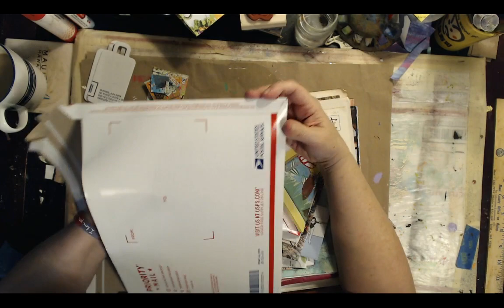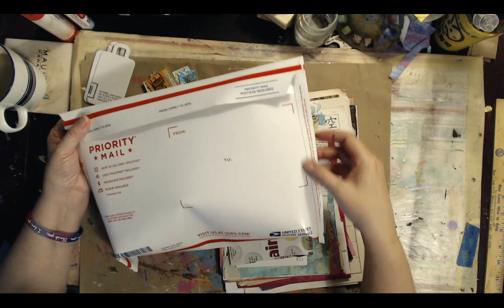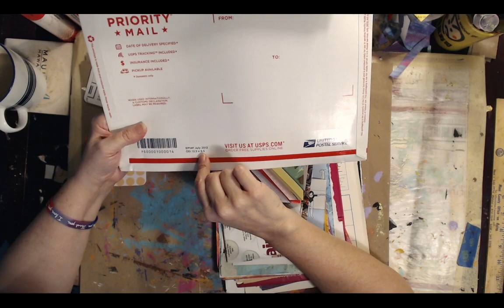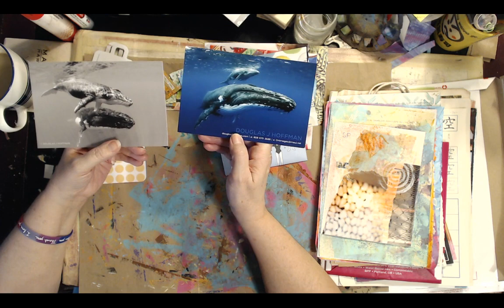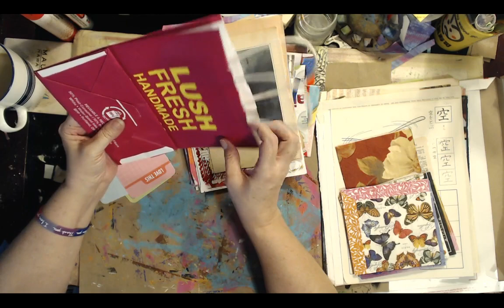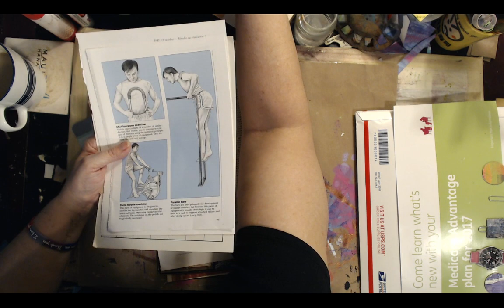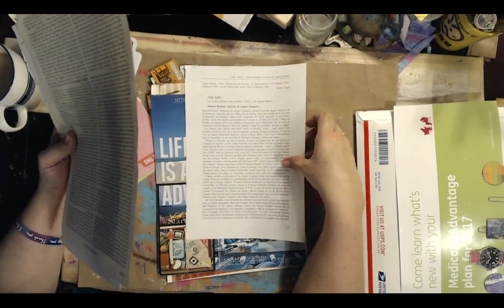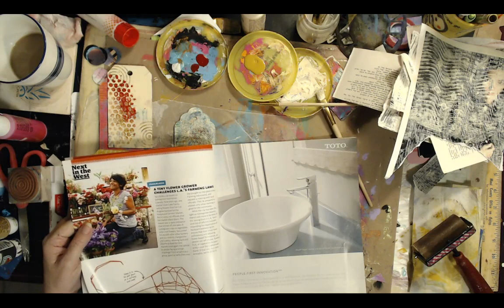Craft & Chat.....Black Friday Fun